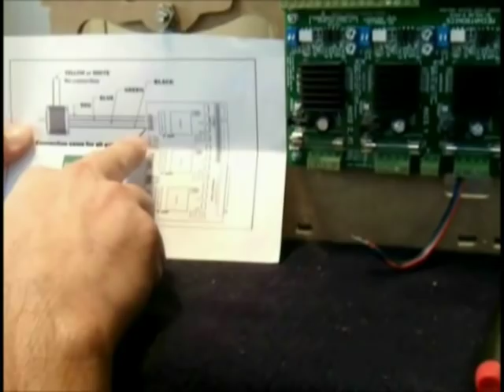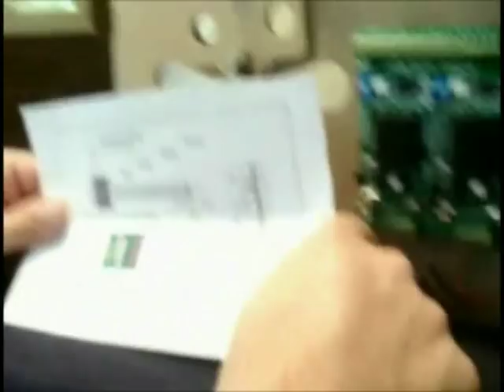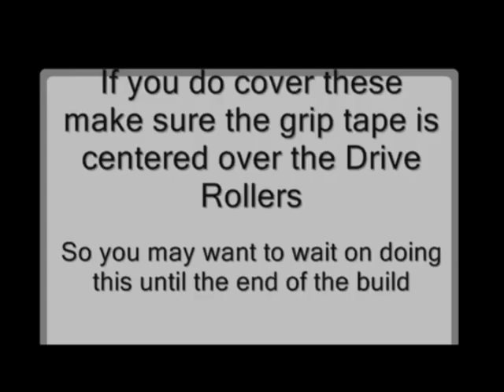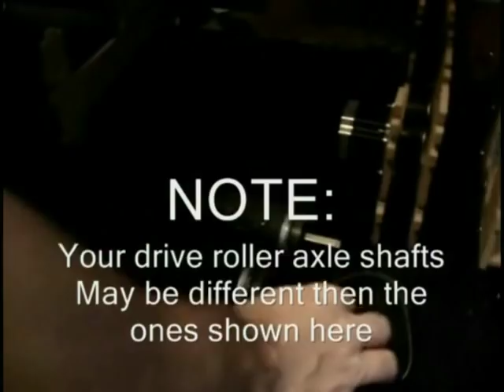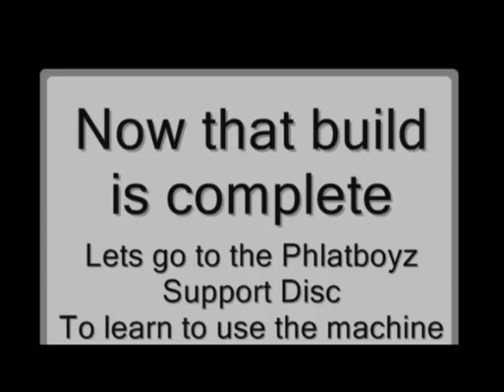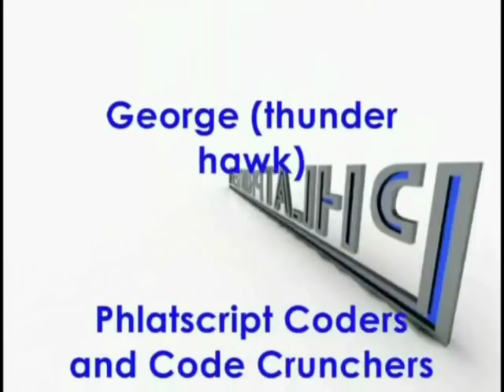Phlatprinter 3 Build Video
Here is the Phlatprinter 3 video build for inspiration.